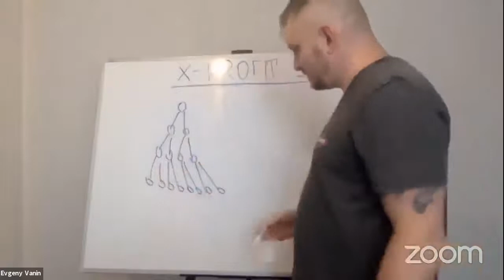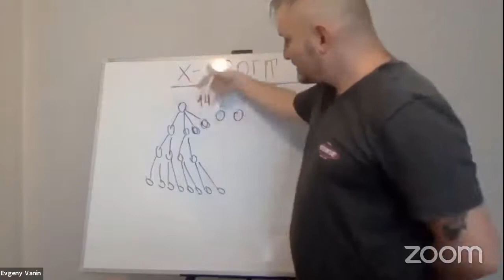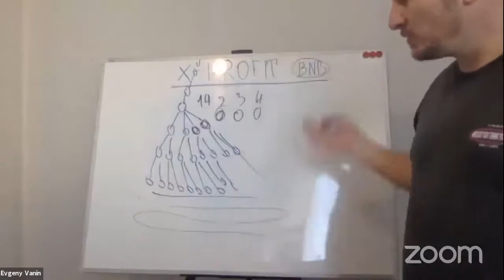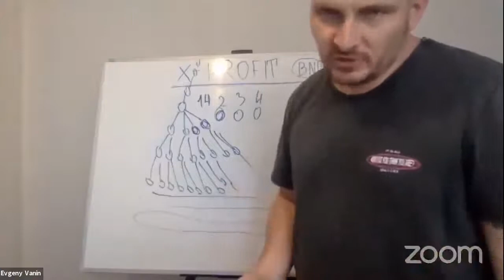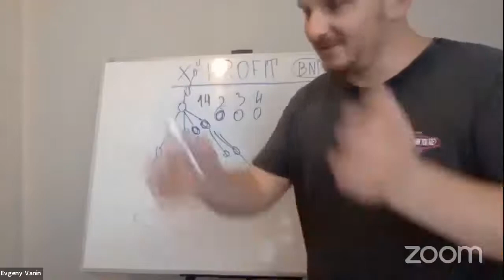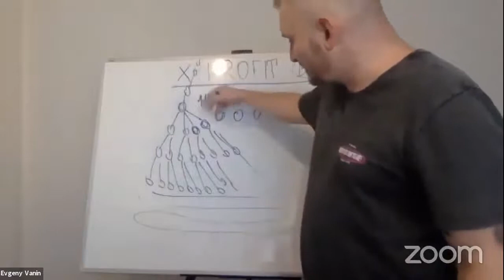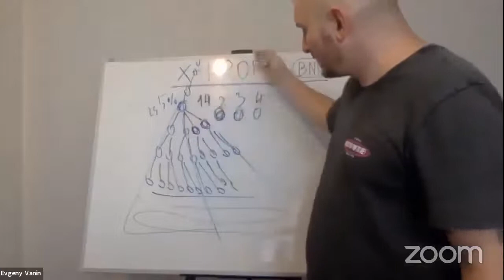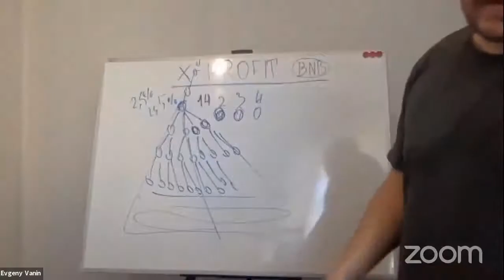X-Profit. Ответы на вопросы по проекту. Заработок на криптовалюте BNB (binance)